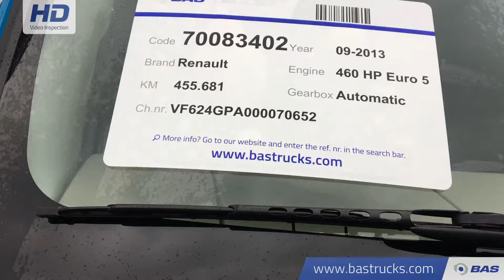70083402 Renault Premium 460